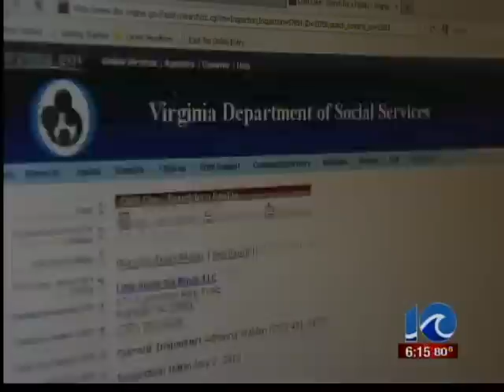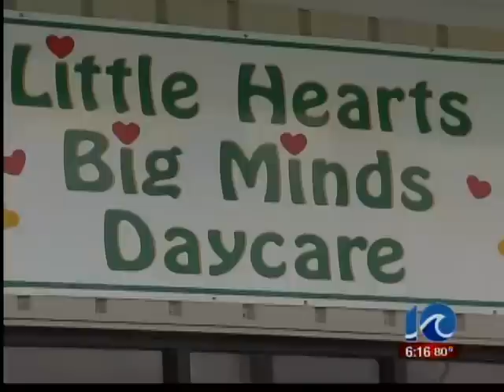Franklin daycare under investigation by DSS